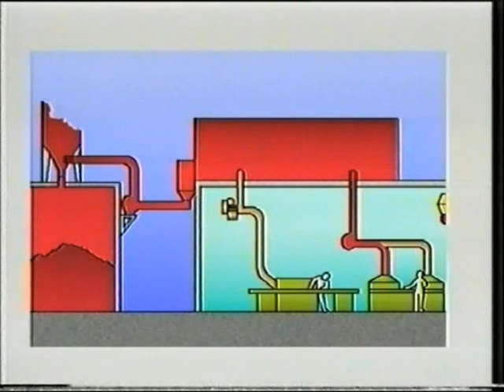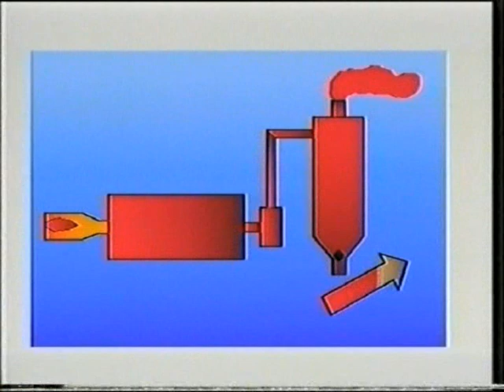Sparks can be dangerous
Brief introduction on how dust fires and explosions can be caused by sparks